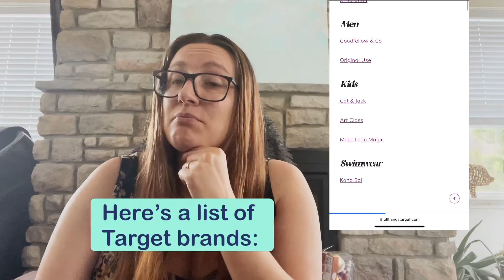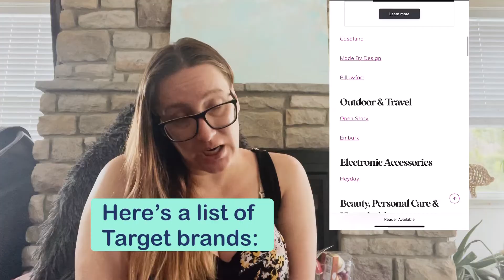Why You’re Seeing More Target Brands in Thrift Stores (and how to profit the most from them)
Target has always had to get rid of their excess inventory, but now, they are really trying to dump it. Develop a good strategy for buying and selling!